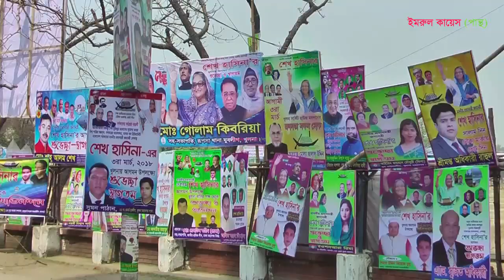প্রধানমন্ত্রীর খুলনার জনসভায়- এইচ এম বদিউজ্জামান সোহাগ ( এক্সক্লুসিভ ভিডিও)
প্রধানমন্ত্রীর খুলনার জনসভায় মোড়েলগঞ্জ শরনখোলাবাসীর প্রিয় নেতা, বাংলাদেশ ছাত্রলীগের সফল সভাপতি- এইচ এম বদিউজ্জামান সোহাগ
০৩ মার্চ ২০১৮

জয় বাংলা